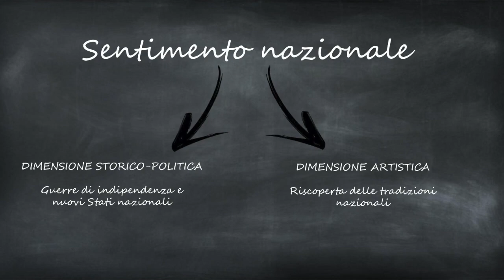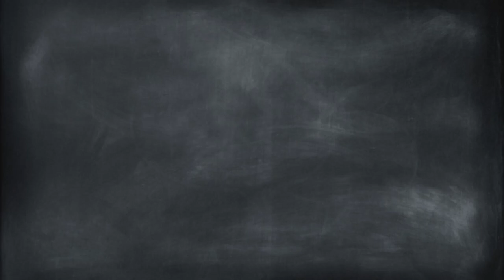STORIA DELLA MUSICA Le scuole nazionali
Video introduttivo alle scuole nazionali dell'Ottocento